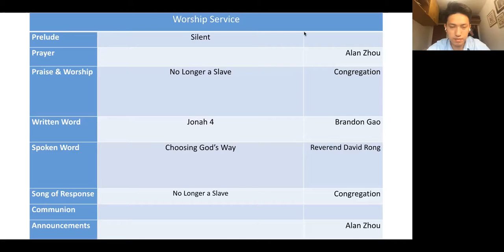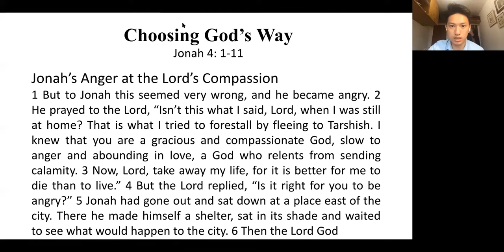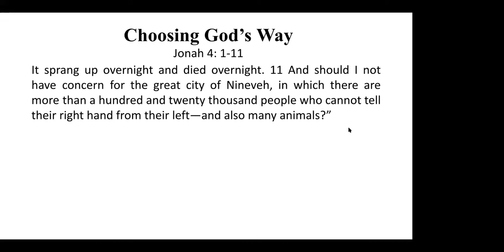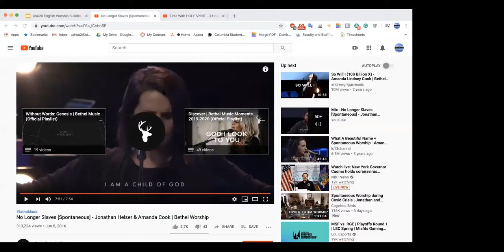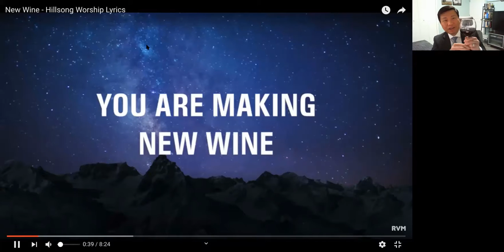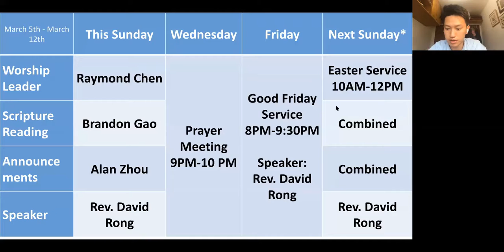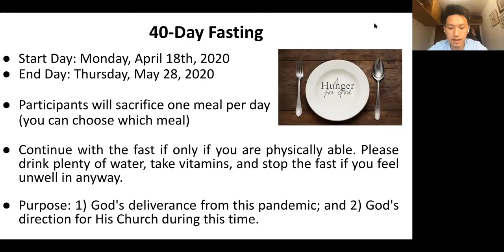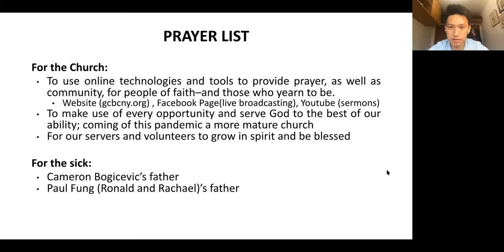GCBC English Service 4/5/20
大使命聖經教會
Great Commission Bible Church